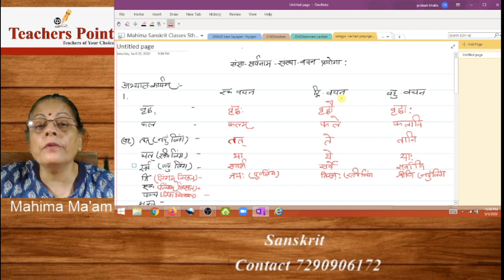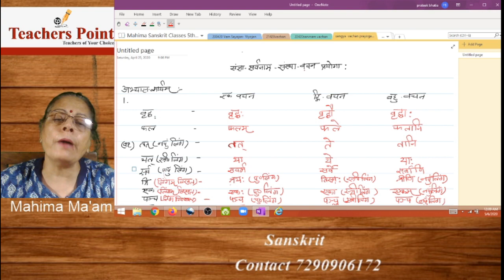संख्या संज्ञा सर्वनाम अभ्यास कार्य Class 5th & 6th CTET HTET REET आसानी से सीखें संस्कृत Part 9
TeachersPoint is a platform for teachers to connect with students and fulfill their varied needs.

What we do in short :
1. Home Tuition
2. Group Tuition
3. Recruitment of Teachers in schools/ Institutions
4. Online Classes Available